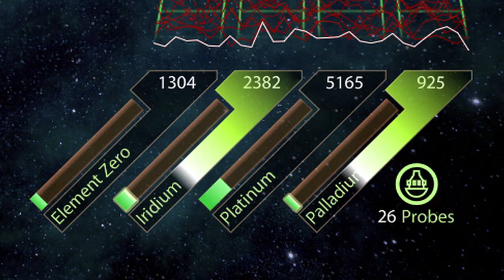FOX News: Mass Effect 2 Review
Mass Effect 2 reviewed... What's our final verdict?  for more.